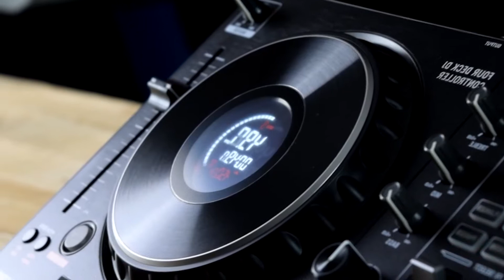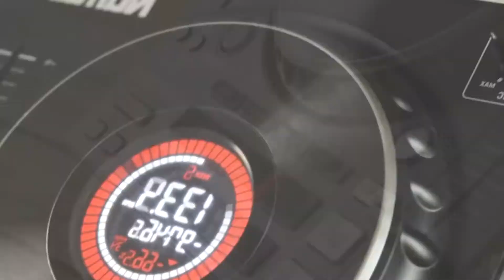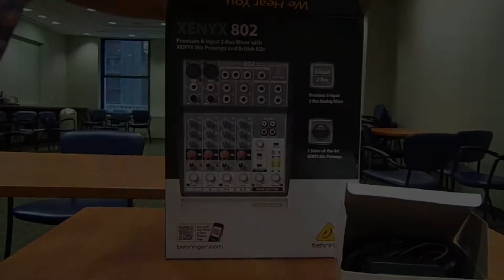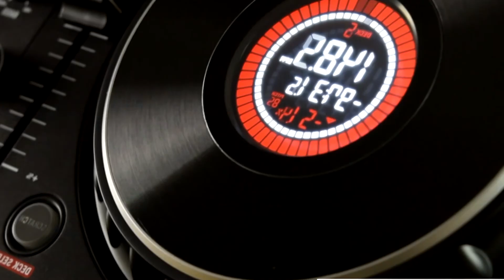TOP 4 : Migliori Mixer per DJ 2021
Migliori Mixer per DJ 2021, che sia per principianti, professionisti, con scheda audio o stai cercando un mixer per DJ con schermo, bluetooth ecco i migliori del 2021 👇

👌🏼 Tutte le caratteristiche e i migliori prezzi qui:
4 - Mixer per DJ Hercules Universal
3 - Mixer per DJ Numark Mixtrack Platinum FX
2 - Mixer per DJ Numark Party Mix - DJ Controller 2
1 - Mixer per DJ Behringer XENYX 802